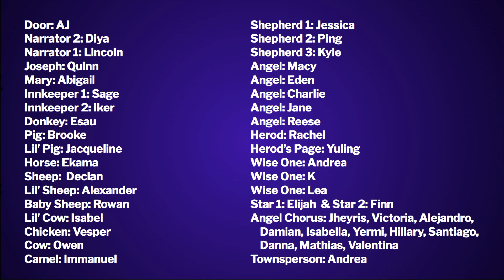Christmas Pageant: "Finding Room"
Friends,

Come this Sunday at 11am for the fabulous St. Paul & St. Andrew Christmas Pageant! This year's pageant is "Finding Room". Written by Pastor Lea, produced by Pastor Andrea, directed by Julie Haggerty, costumed by Susan Pohlmann, and music directed by Cynthia Roney, this year's pageant has a cast of 40!

Following our service, we will spread some love to the neighborhood by singing Christmas carols on the West End Avenue steps, weather permitting. And if the weather doesn't permit, we'll sing some carols to each other!

K  (aka Wise Person #2)

ABOUT ST. PAUL & ST. ANDREW
St. Paul & St. Andrew is a progressive United Methodist Church in New York City that seeks to build a community of radical welcome that follows Jesus into the streets of the city to increase the amount of love and justice in the world.